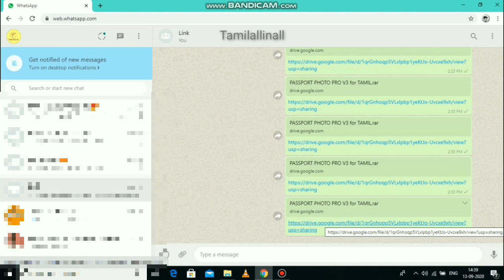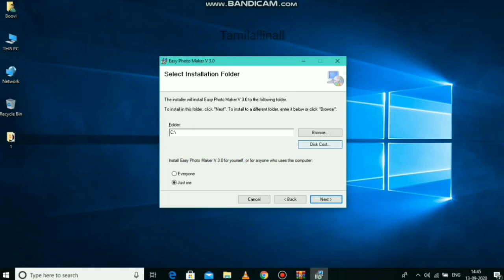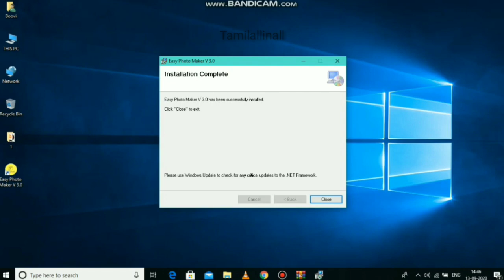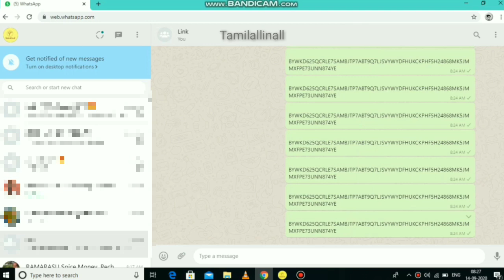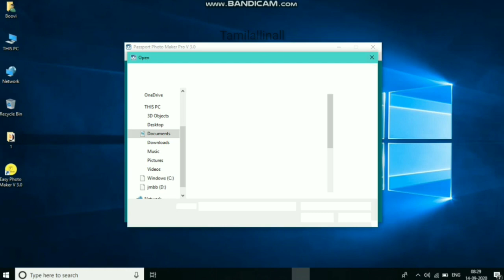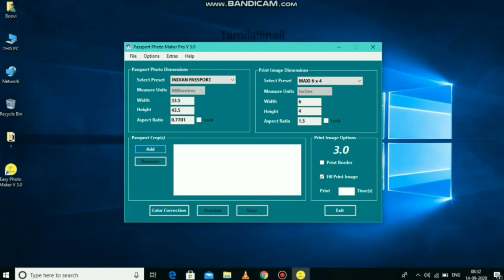how to install easy photo maker software tamil|passport size photo software tamil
*SPICE MONEY PROCESS VIDEOS*